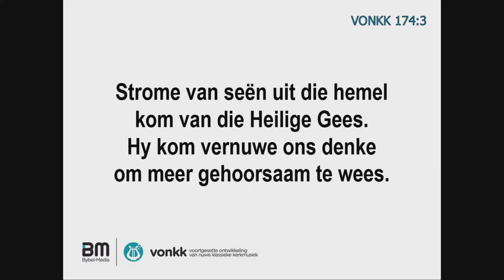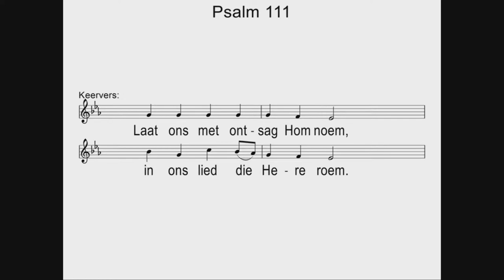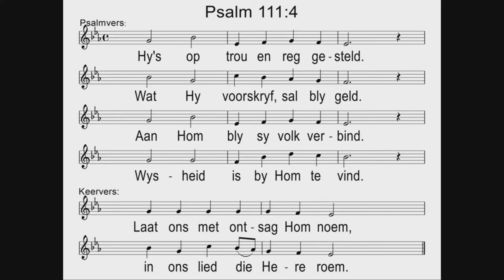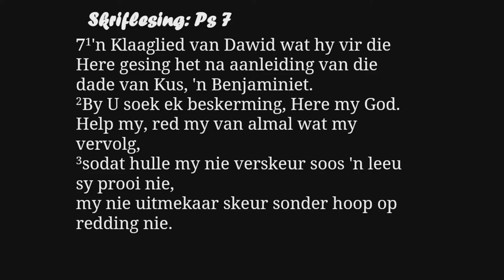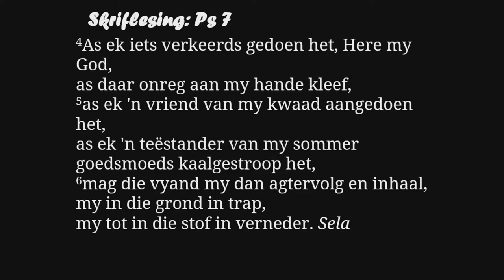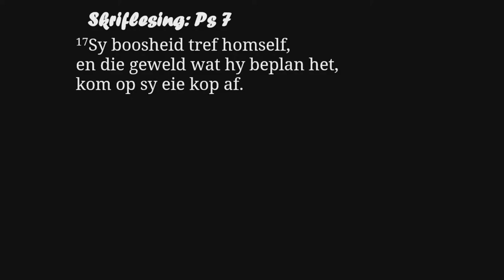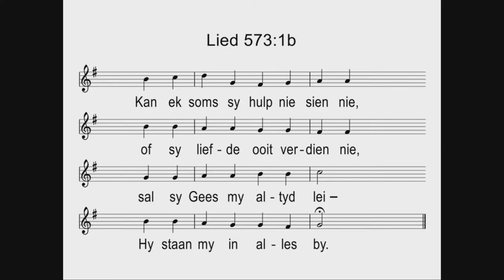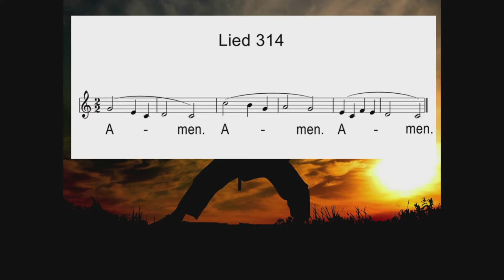5 Junie 2022 - Ds Elmien - Hoe staan ek op vir myself?